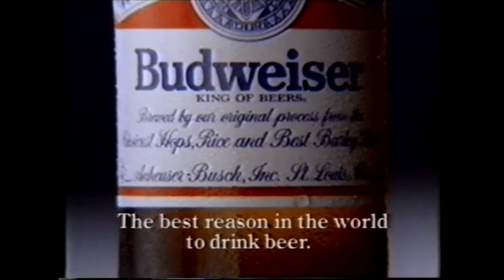Con Greany The Pure Drop RTE 1 (1992) With Paddy Glackin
Con Greany CO. Limerick
The Pure Drop RTE 1992
(With Gabriel Fitzmaurice)
Presented by Paddy  Glackin
Produced by Tony Mac Mahon
28 minutes (+ ads)

Thanks to the anonymous commentator (sdrtcacgnrjrc) for this:
1:00 My Cock Crew - Con Greany
7:15 A Tinker I Am - Con Greany
15:10 The Youth who Strayed from Miltown - Con Greany
19:15 Rakish Paddy / John Doherty's Reel - Paddy Glackin (both from John Doherty)
23:20 His Own Noise [poem] - Gabriel Fitzmaurice
25:25 Francis Street - Con Greany
28:18 Ads from 1992 :-)